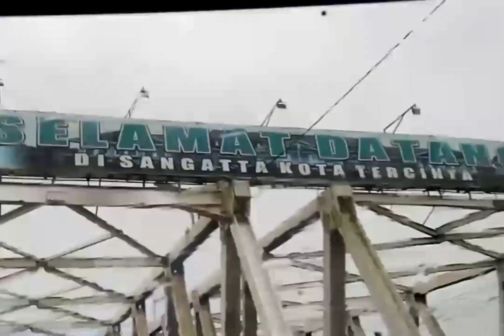Silaturahmi dengan teman sekolah STM Negeri Samarinda Angkatan 97 Di Kutim Sangatta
Ketemu dengan teman sekolah STM angkatan 1997 di kota Sangatta

Terimakasih yang sudah menonton video saya ini
Dan jangan lupa tinggalkan command di setiap Vidio yang ditonton.

editing : Kinemaster